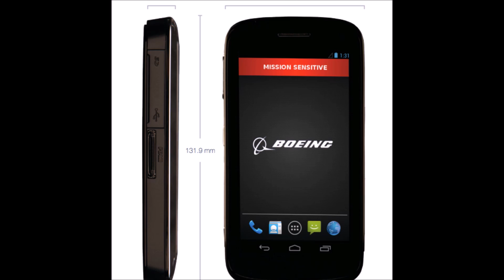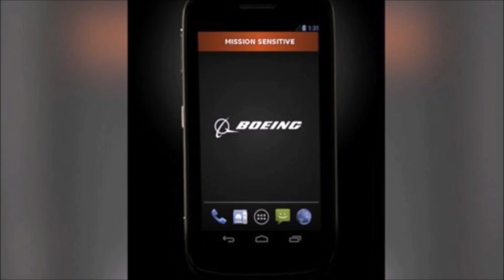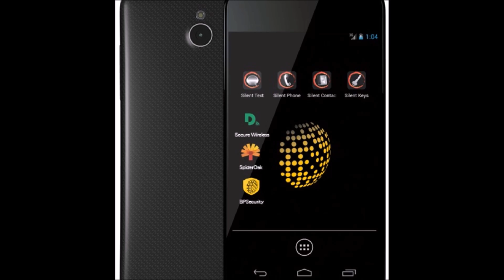Boeing Black: A Self-Destructing SmartPhone!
It's official: Boeing has taken the wraps off of Black, its security-oriented Android smartphone with a built-in self-destruct function!